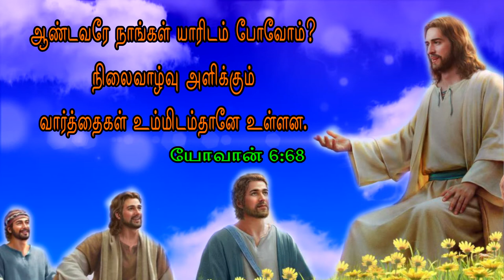The Bible words